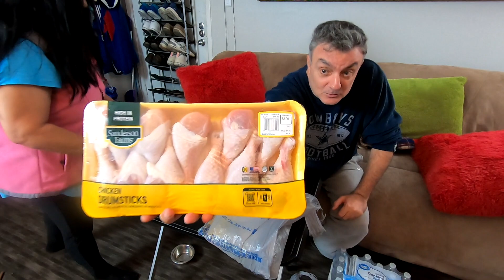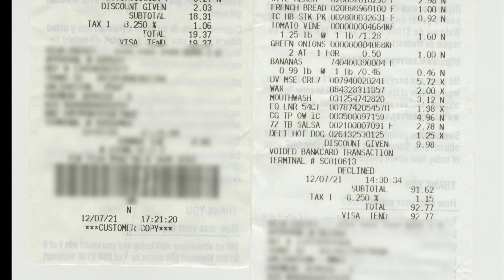Amerika'da $110'lık Market Alışverişi, $110'a Neler Aldık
Amerika’da Bir Aile kanalıma hoşgeldiniz.
Merhaba Arkadaşlar, ben Turgay. Avustralya Sydney'de 7 sene yaşadıktan sonra şu anda Amerika, Texas San Antonio'da yaşıyorum.
Kanalımda sizlere Amerika ve Avustralya hakkında bilgiler vermek istiyorum. Amerikaya nasıl gidilir, Green card çekilişi ile Amerika ya gitmek, evlilik yolu ile Amerikaya gitmek, Nişanlı vizesi ile Amerikaya gitmek ve bununla birlikte Amerikadaki hayat ve insanların, ne yediği, ne içtiği, nerelere gittikleri hakkında bilgiler vermek istiyorum. Hep birlikte gezelim ve görelim! Amerikada Marketlerde neler satılıyor, mağazalarda hangi marka ürünler nekadar, elektronik ürünlerin fiyatları, araba fiyatları ve buna benzer aklınıza ne geliyorsa hepsinin cevaplarını videolarımda görelim iyi seyirler.
Videolarımı seyrettikden sonra lütfen “beğenmeyi” ve “abone” olmayı unutmayın!Amerika hayatını birlikte gezmek, görmek, eğlenmek ve bilgilenmek için bizi izlemeye devam edin. iyi seyirler.

* Bize destek olarak daha kaliteli ve ilgi çekici videolar izleyebilirsiniz.

* * Kanalıma Destek Olmak İsteyen Arkadaşlar Bu Link İle Yardım Yapabilirler